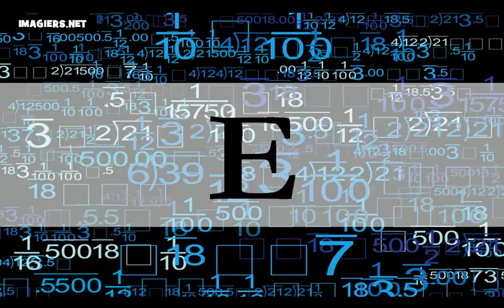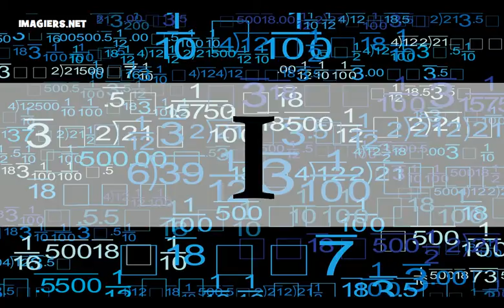เรียนภาษาฝรั่งเศส = ตัวอักษร